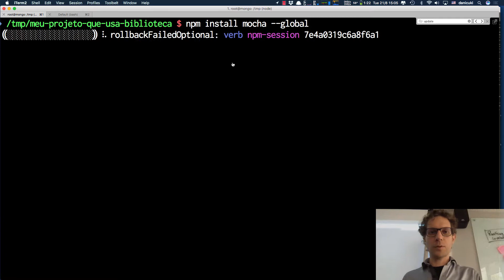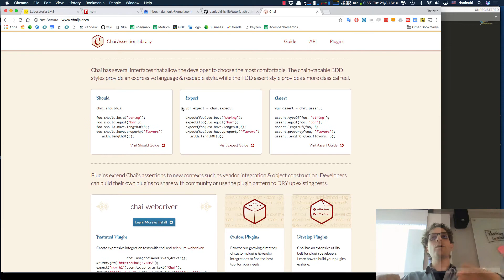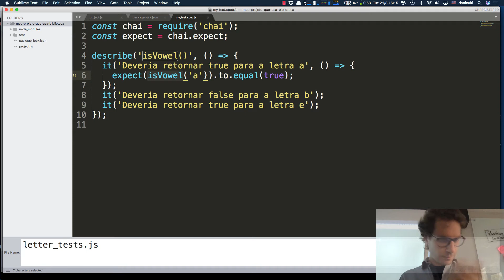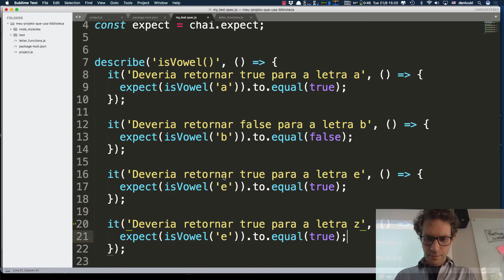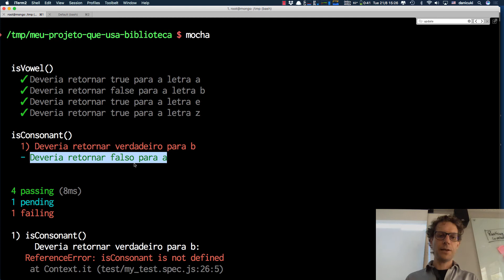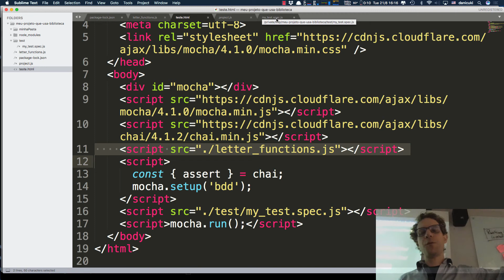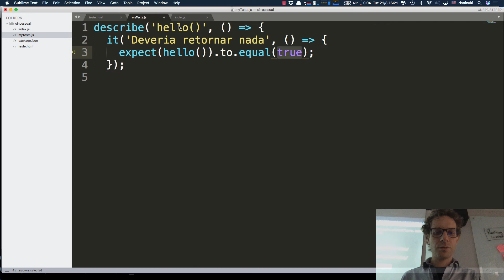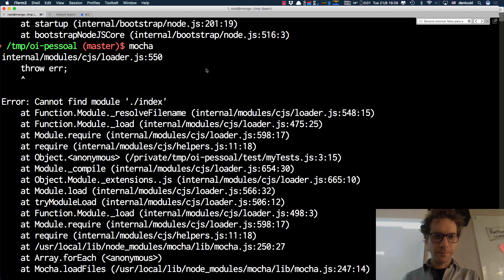Testes em Javascript: Mocha e Chai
Testes automatizados em JavaScript. Utilizando framework de testes Mocha e Chai